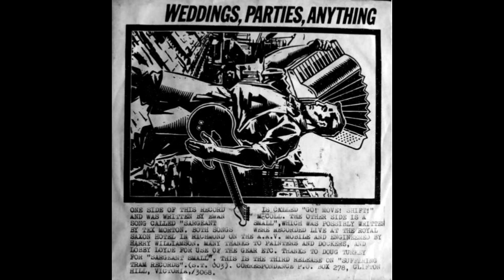Weddings Parties Anything : Go! Move! Shift! / Sgt Small (1986 single)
WPA's second single, independently released on their Suffering Tram label in 1986, in a run of 600 copies.

Recorded live at the Saxon hotel, Richmond, Victoria on the AAV mobile.